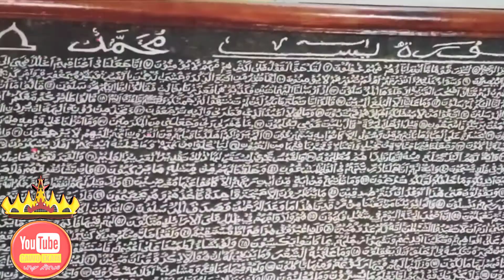Seniman Limbah Kayu Itu Bernama Takdir Illahi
Takdir Illahi penyandang disabilitas yang mempunyai keahlian menyulap limbah menjadi kerajinan tangan menjadi kreasi yang sangat luar biasa.

program podcast cawo ekam
segmen : bisnis / sosial
moderator : Novellia Yulistin
profil Singkat Narasumber :
Nama :  Takdir Illahi
alamat : kebon jeruk  jln adisucipto,gg serumpun1 tanjung karang timur.